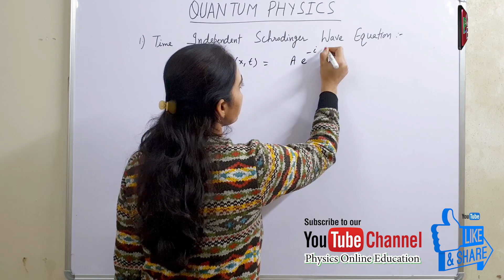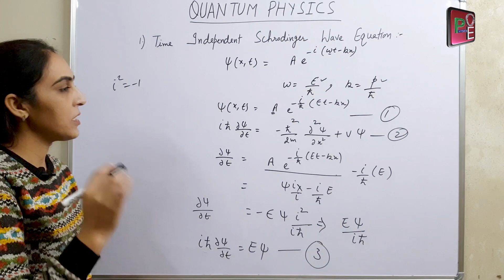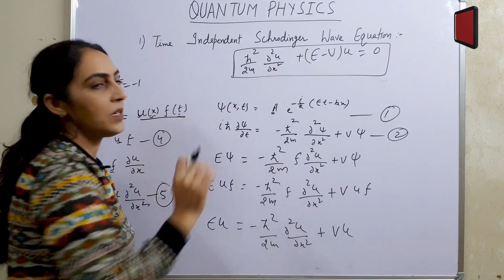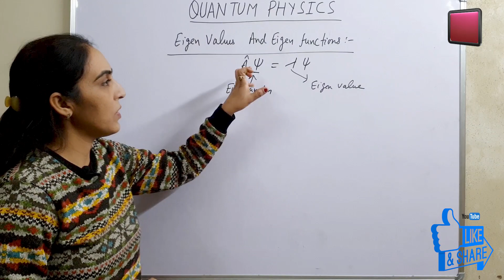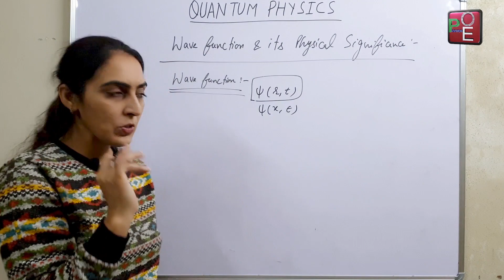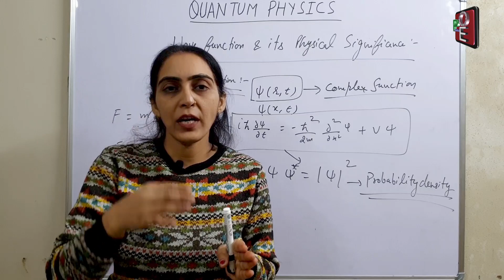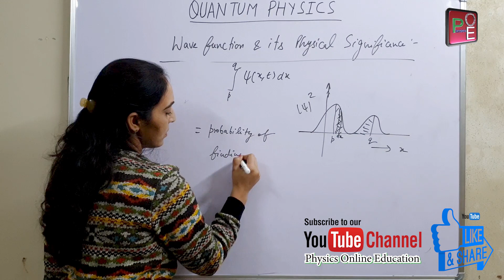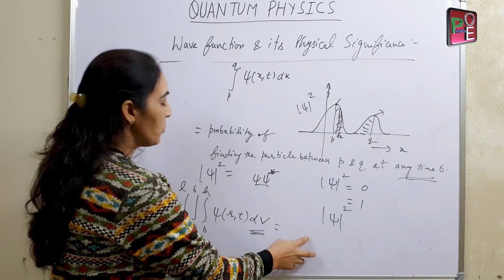Lec-10,Time Independent Schrodinger Equation,Eigen Value & Function,Wave Function & Its Significance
Lec-10, Quantum Physics, Time Independent Schrodinger Wave Equation, Eigen Values & Eigen Functions, Wave Function & Its Physical Significance